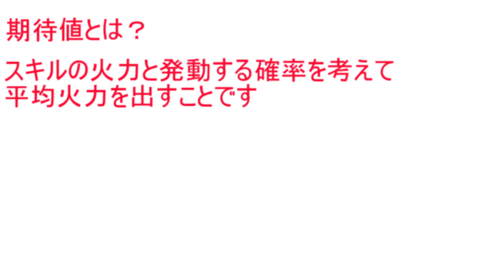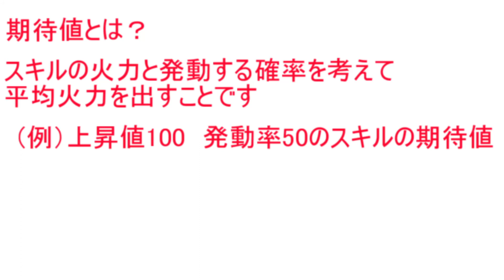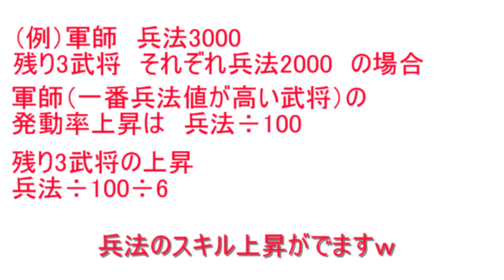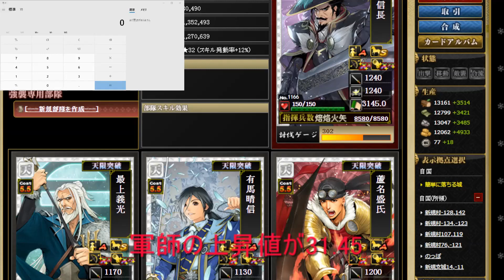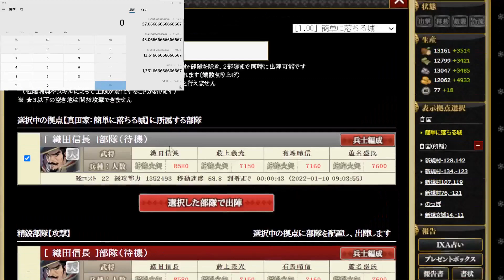［戦国IXA］期待値の出し方！～スキル発動率編～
タイトルますます分かる戦国IXA（てきとう）